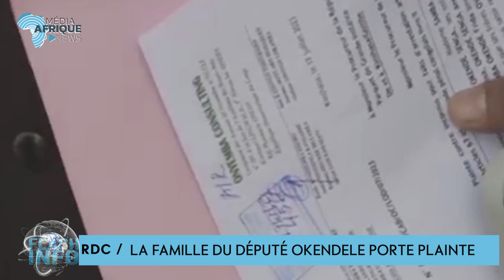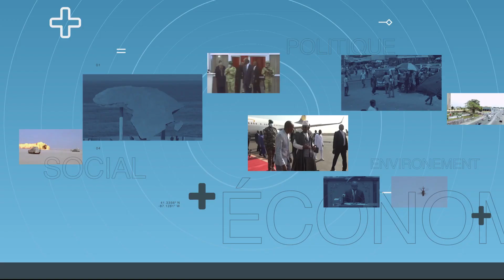𝗥𝗗𝗖 : 𝗟𝗔 𝗙𝗔𝗠𝗜𝗟𝗟𝗘 𝗗𝗨 𝗗𝗘́𝗣𝗨𝗧𝗘́ 𝗢𝗞𝗘𝗡𝗗𝗘𝗟𝗘 𝗣𝗢𝗥𝗧𝗘 𝗣𝗟𝗔𝗜𝗡𝗧𝗘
Quelques jours après la mort de Chérubin Okende, tué par balles dans la capitale congolaise, la veuve et les enfants de l’ancien ministre et député national ainsi que son   père, ses frères et sœurs saisissent la justice.
L’avocat de la famille, Laurent Onyemba, a déposé une plainte contre "X" auprès du tribunal de grande instance